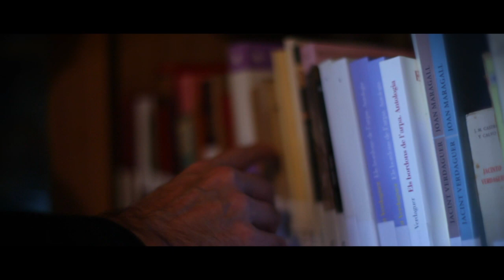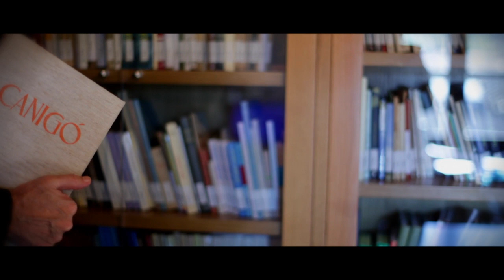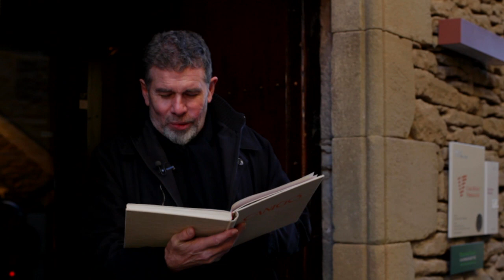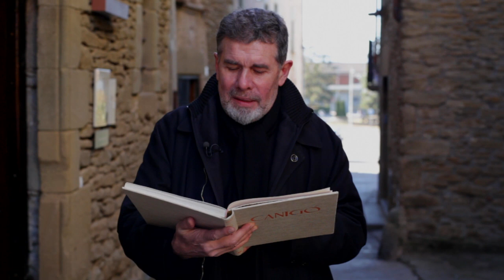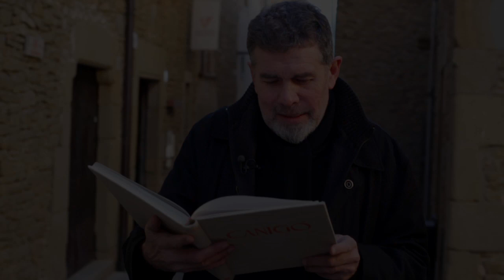1, Lluís Soler